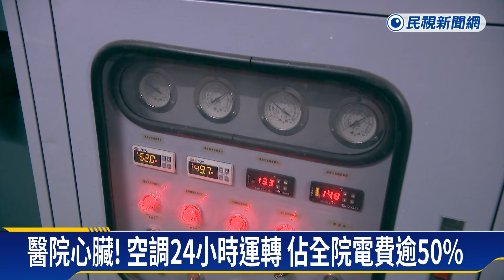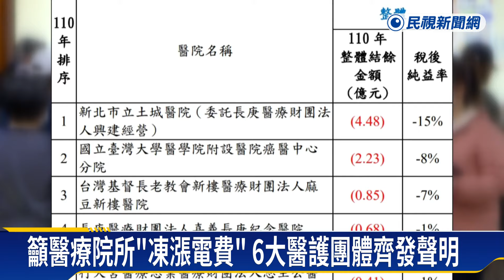每年多支出30億！ 6大醫護團體呼籲：醫療院所電價凍漲－民視新聞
【民視即時新聞】生活中心／李世宸、嚴文謙　台北報導電費調漲勢在必行，醫界也憂心忡忡，因為從小診所到大醫院，許多設備和空調都是需要24小時不斷電，全台兩萬多家醫療院所，估計一但電價漲，每年多支出30億電費，今天六大醫護團體聲明，希望醫療院所能夠「凍漲」。